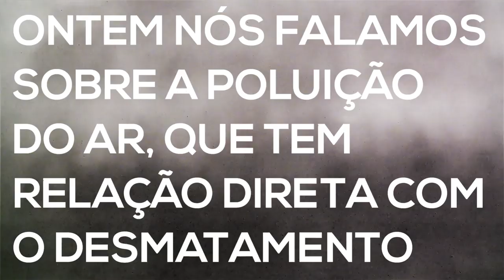O jeito MAIS FÁCIL de ter uma HORTA EM CASA! [Dica #4 "Semana do Meio Ambiente"]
Ontem nós falamos sobre a poluição do ar, que tem relação direta com o desmatamento: quanto menor a cobertura vegetal de uma área, menor é a capacidade de renovação e purificação do ar. Por isso, hoje, o Laboratório 2000 vai ensinar a deixar a sua casa mais verde: pegue um tomate, corte ao meio, e plante. Depois de algumas semanas ele vai estar assim, e muito em breve, dando frutos orgânicos e ar puro pra você.

Nesse vídeo você aprendeu como plantar em casa ou até mesmo como ter uma horta no seu apartamento, resultando em alimentos orgânicos :)